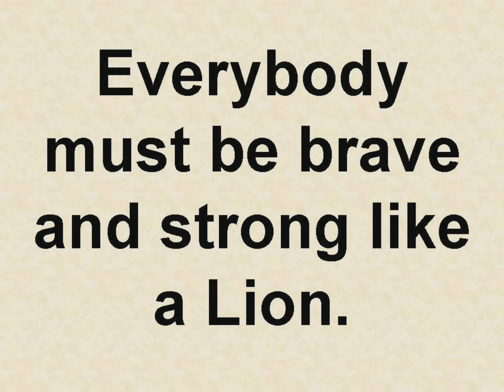Lion Essay in English || Essay On Lion in English || Lion Essay By Hindi Tube Rohit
lion essay in english,lion essay,lion english essay,essay on lion in english,
essay on lion,essay on lion in english,lion essay,about lion,lion,essay on lion,essay on lion in english,lion essay,lion essay in english